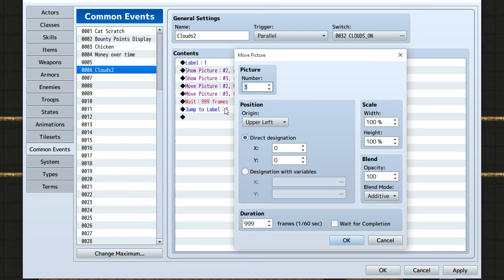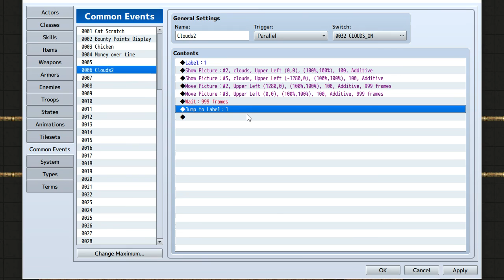How to do Scrolling Clouds in RPG Maker MV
Hope this helps you guys. It took forever to get answers, so hope it saves time!

Since this tutorial, I found a few plugins that help. I'm currently using GALV_layergraphics instead. It might be the easier alternative for you guys.